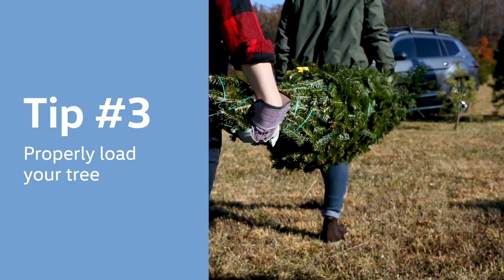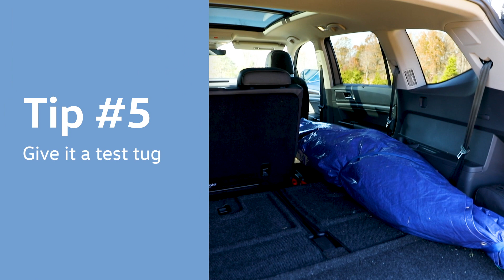Tips for safely transporting your holiday tree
Help make sure your holiday tree - and Volkswagen - get home securely.